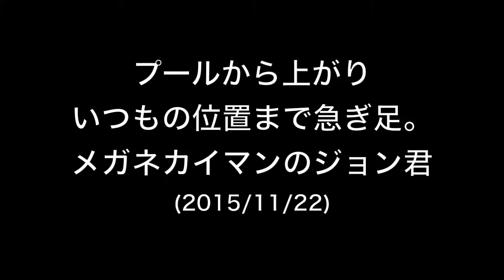動くメガネカイマンのジョン君＠のんほいパーク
のんほいパーク の爬虫類舎にいる、メガネカイマン のジョン君。電灯の下でじーっとして体を温めている姿を見ることが多いです。でも、ちゃんと動くんですよ！（当たり前ですが・・・）
ジョン君がちゃんと動いているシーンをご覧ください！
（爬虫類舎は2016年3月29日より閉鎖になりました。こちらは閉鎖された旧獣舎にいたときの様子です。）